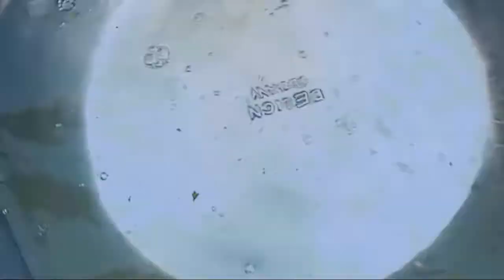How to Stir-Fried Bok Choy vegetable​ with garlic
Welcome come back to my channel
now i have a video about  How to Stir-Fried Bok Choy vegetable​ with garlic
it's may better for your health